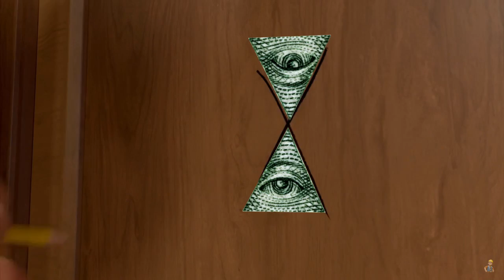MLG BOB DER BAUMEISTER